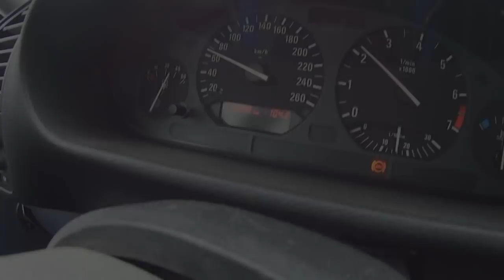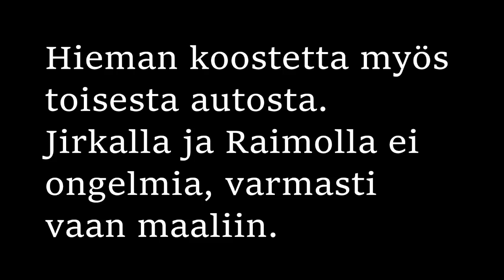Suomussalmi Ralli 2021( vlog) Tekniikka ongelmia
Luntti Motorport
#23 ja # 145